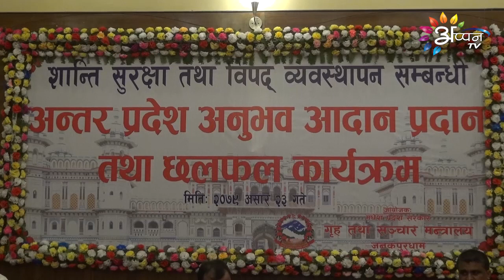देशभरिक गृहमन्त्रीसभक जनकपुरधाममे जमघट, संघीयताअनुसार अधिकार नहि भेटल उपराग । रिपोर्ट ।